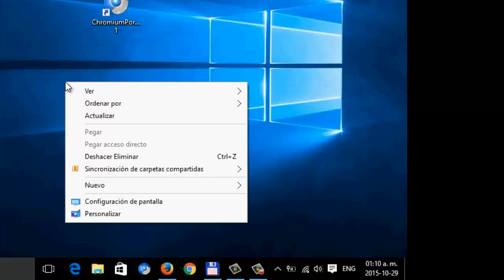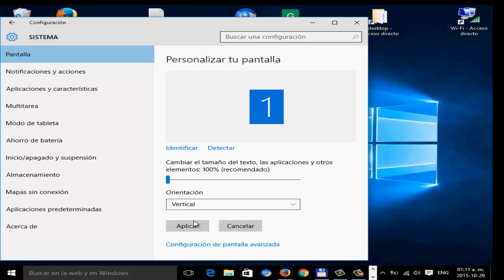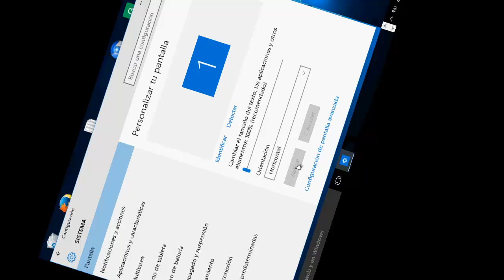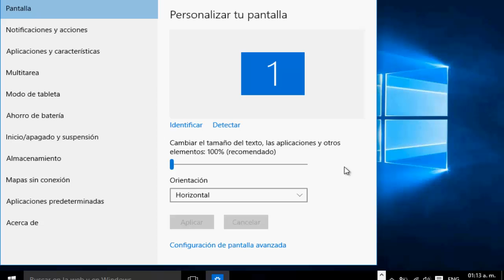Voltear PaNTaLLa DE ORDENADOR EN WINDOWS 10 facil / Rotate your computer screen to normal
Hola amigos bienvenidos a mi canal zibertronics en esta ocasión les voy a mostrar cómo pueden corregir un error que sucede muy a menudo incluso a mí me ocurrió y en ese tiempo no sabía  cómo resolverlo  por eso voy compartirlo con ustedes aunque a mí me paso en Windows XP y es que la pantalla se voltee y te voy a mostrar como  pasa este problema que es una un cambio de la configuración que hacemos a veces por error en algunas computadoras ordenadores porque ocurre a veces que tiene activado una combinación de teclas para hacer girar la pantalla automáticamente y por error al intentar nosotros usar el teclado para otra cosa activamos el giro de la pantalla.

Si pudieran ayudarme donando cualquier infima cantidad por paypal se los agradezco, click en la liga:

Aqui les dejo también atajos

ALT GR + la dirección a la que la quieres girar ← ↑ → ↓ (flechas en el teclado)

Otra combinación es: ALT GR + CONTROL + la dirección a la que la quieres girar  ← ↑ → ↓

NOTA : Los atajos no funcionan con todos las computadoras, ya que depende de la tarjeta gráfica del equipo.
Por cierto si tienes internet lenta en windows 10, prueba el truco que explico en mi video:

Laptop and Desktop Screen Rotation Windows
Por cierto originalmente yo queria ponerle a mi canal cybertronics pero ya me lo habian ganado por eso es zibertronics.